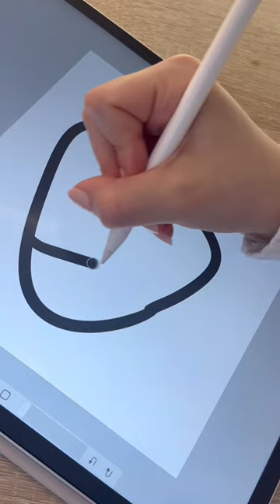How to draw a cute candy corn 🧡🍂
Procreate Brush Master Course How to draw a cute candy corn 🧡🍂